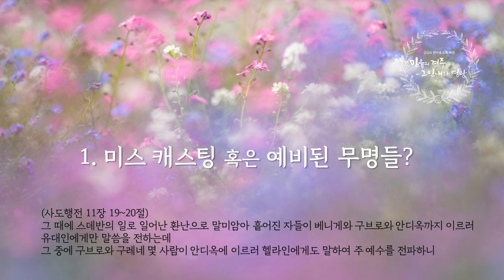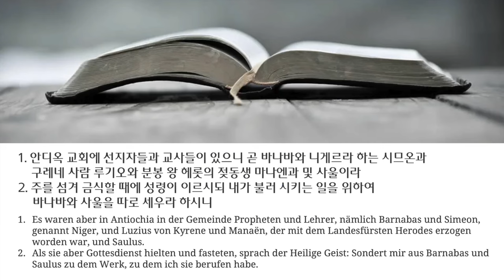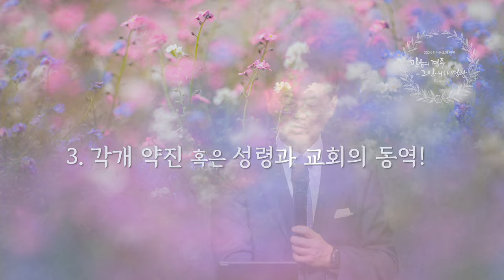주일 설교 | 2024.05.19 | 안디옥 현상 | 사도행전 13장 1~3절 | 이찬규 목사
안디옥 현상 (사도행전 13장 1~3절)